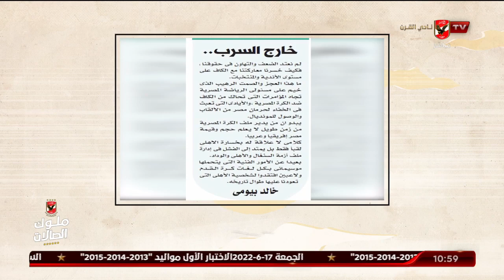إبراهيم المنيسي: الغربال.. ما كل هذا الصمت الرهيب؟